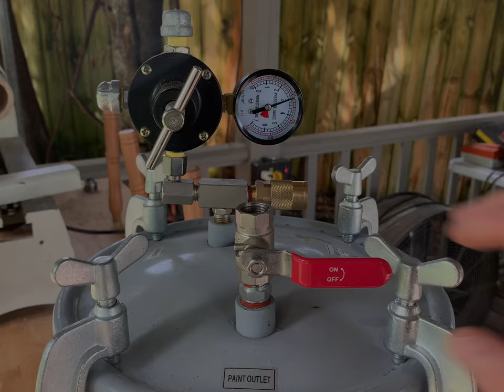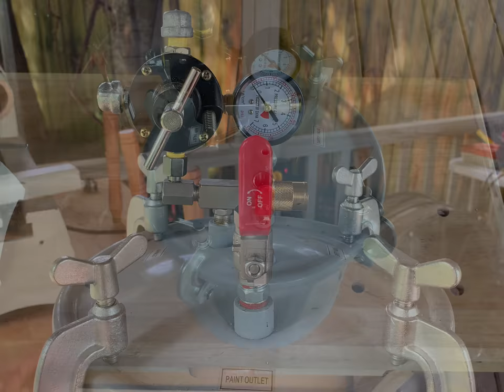Woodturning - Red Cedar and Epoxy Goblet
When it comes to patience and time this project really required an ample amount of both. I could have made it easier had the vessel been drilled before narrowing the stem but regardless I couldn’t be happier with the end product. The first video of me wood turning an elegant grail! I hope you enjoy.